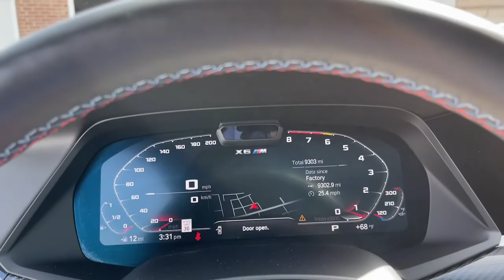2020 BMW X6 M Walk-Around Huntington, Suffolk County, Nassau County, Long Island, NY BB605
Black Sapphire Metallic Used 2020 BMW X6 M Walk-Around
2020 BMW X6 M Competition - Stock#: BB605 - VIN#: 5YMCY0C0XL9C59509

Habberstad BMW
945 East Jericho Turnpike

This BMW X6 M has a strong Twin Turbo Premium Unleaded V-8 4.4 L/268 engine powering this Automatic transmission. WHEELS: 21 X 10.5 FR & 22 X 11.5 RR BI-COLOR -inc: M star-spoke, Style 818M (STD), SAKHIR ORANGE/BLACK, FULL MERINO LEATHER SEAT UPHOLSTERY, EXECUTIVE PACKAGE -inc: Remote Engine Start, Heated & Cooled Cupholders, Front Ventilated Seats, Soft-Close Automatic Doors, Front Massaging Seats, Rear Manual Side Window Shades, Front & Rear Heated Seats, Icon Adaptive LED Headlights w/Laserlight.* Drive Your BMW X6 M Competition in Luxury with These Packages*BLACK SAPPHIRE METALLIC, Wireless Charging, Window Grid Diversity Antenna, WiFi Hotspot, Wheels: 21 x 10.5 Fr & 22 x 11.5 Rr Bi-Color -inc: M star-spoke, Style 818M, Valet Function, Trunk/Hatch Auto-Latch, Trip Computer, Transmission: Sport Automatic, Transmission w/Driver Selectable Mode, STEPTRONIC Sequential Shift Control w/Steering Wheel Controls and Oil Cooler, Trailer Wiring Harness, Tracker System, Tires: 295/35R21 Fr & 315/30R22 Rr Performance -inc: Non run-flat.